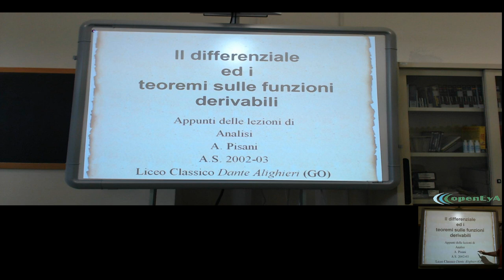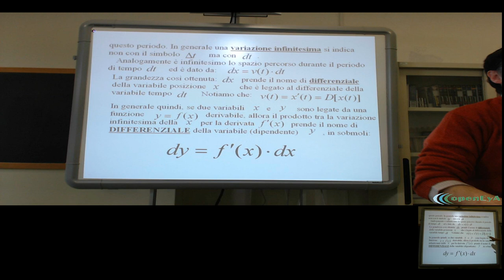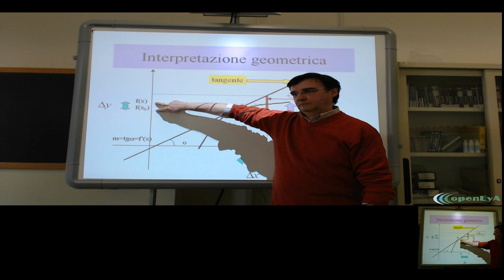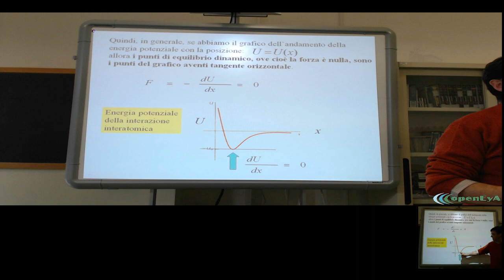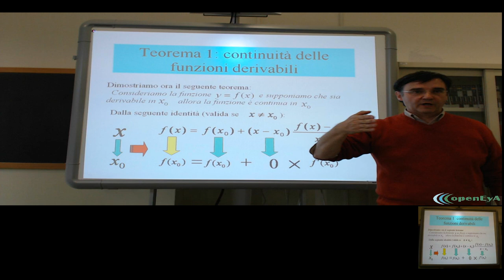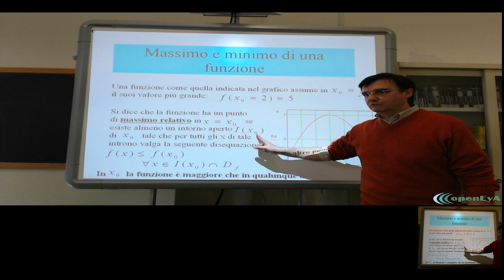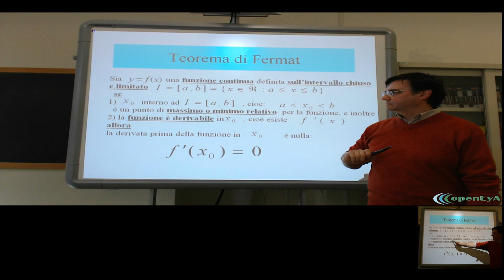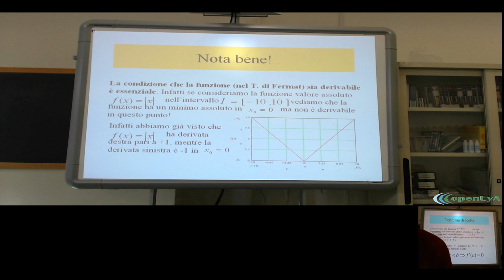Lez.142 L'analisi infinitesimale. Il differenziale di una funzione. Alcuni teoremi.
Il differenziale: definizione e proprietà in geometria ed in fisica. Il
teorema sulla continuità delle funzioni derivabili (con dimostrazione).

Il teorema di Fermat (con dim.).